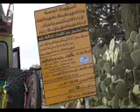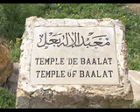Tunesien Fast Cut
World Travel Team Fast Cut Tunesien